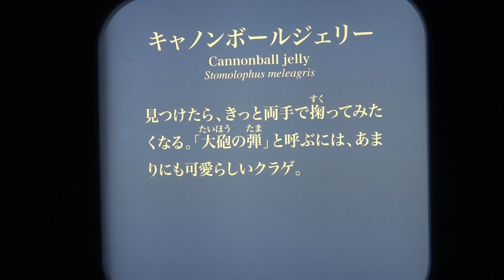キャノンボールジェリー クラゲファンタジーホール 新江ノ島水族館へ行って来ました～ 00053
キャノンボールジェリー
クラゲファンタジーホール
新江ノ島水族館へ行って来ました～
2019年6月14日